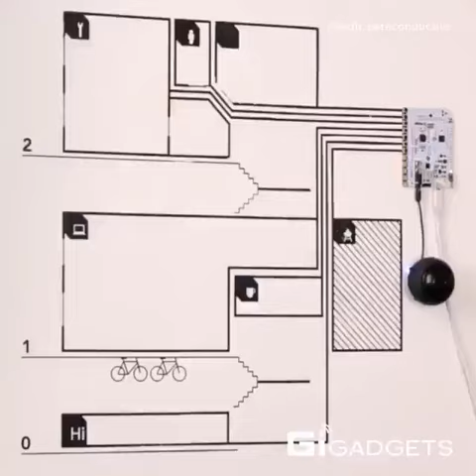electric paint for circuit making / by GIgadgets